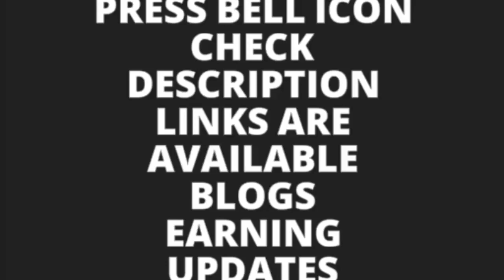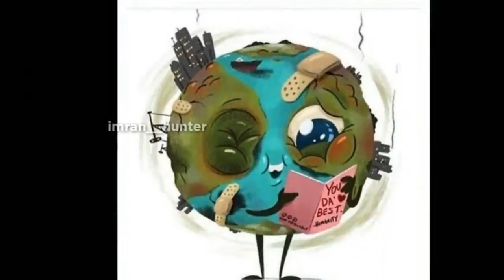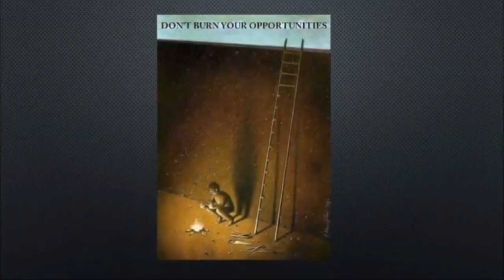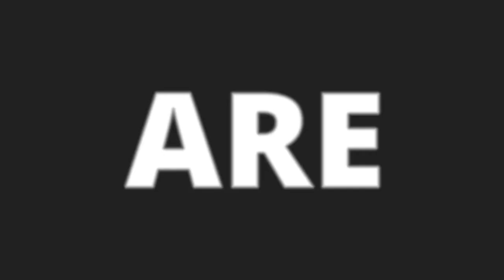Deep Meaning Motivational pictures part 2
Deep Meaning Motivational pictures part 2 || deep-meaning @deep-meaning